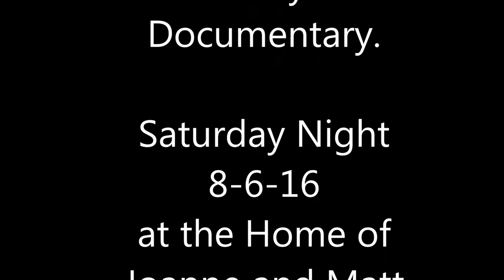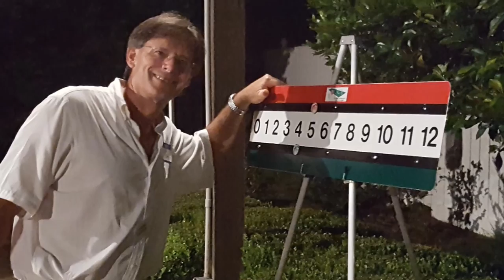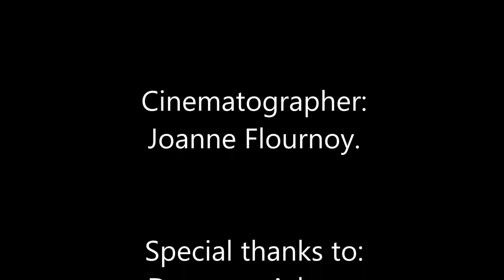Bocce Kiwanis Marietta 8 6 16 Documentary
Marietta Kiwanis Bocce Ball Party on Saturday Night 8-6-16 at the Home of Joanne Flournoy and Matt Flournoy at 1633 Arden Drive  Marietta, Georgia 30008.
Fun loving members of the Marietta Kiwanis Club of Marietta , Georgia, attended. We had 44 attendees.

Photographers  Steve Moore and Marek Rzeznik took still photos of the Party. Joanne Flournoy served  as the cinematographer.

Special thanks to Donovan Adams and Geoff Hammett who helped set up the Bocce Party.

Yours truly.

Joanne Flournoy and Matt Flournoy.